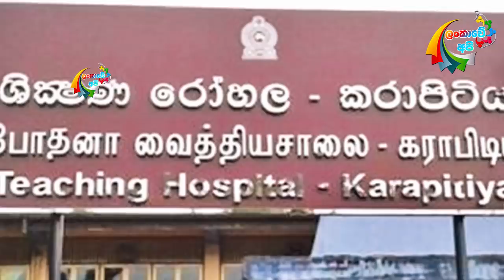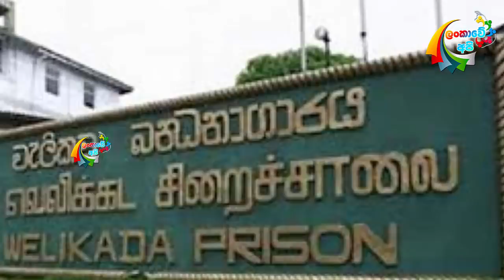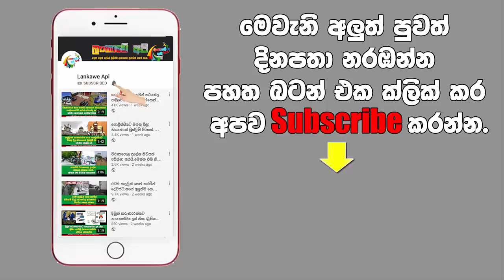පාතලයට වැඩ වරදී .සුජිටත් වැඩ වරදින ලකුණු.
කොස්ගොඩ තාරකගේ පෙම්වතිය නිසා සිදුවූ දේ